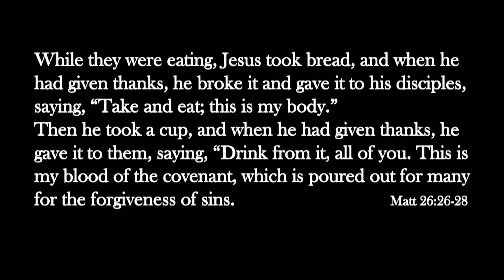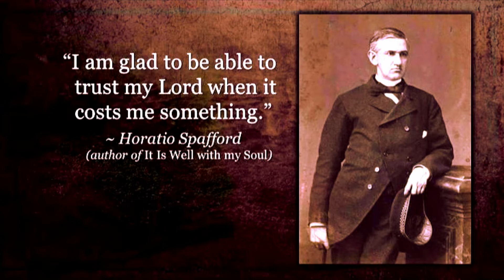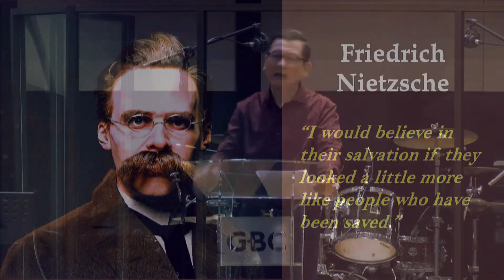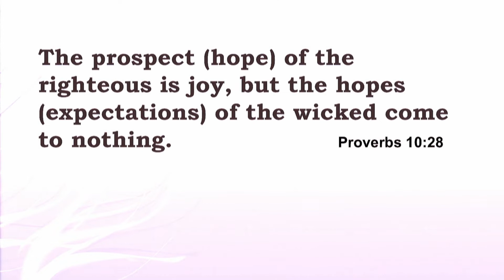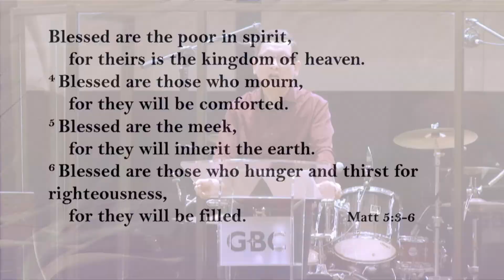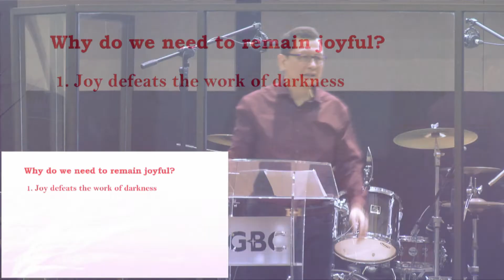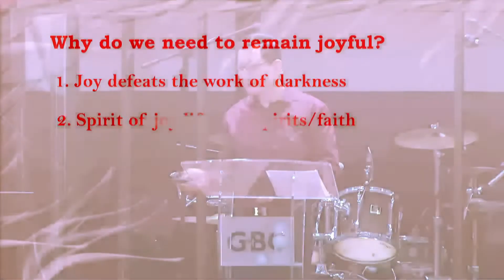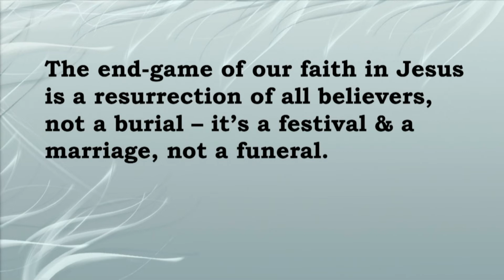Finding joy in a joyless season // Sunday Online Service, 07 Feb 2021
At Georgetown Baptist Church, we are committed to help everyone grow deeper in God and become more like Jesus Christ. Under God’s leading, we aim to be a church without walls; putting people before processes and making a difference through partnership with other churches to impact Penang and beyond.

We believe that God has called us to make a lasting difference, one life at a time. We look forward to this exciting journey as we are guided by His word and empowered by His Spirit.